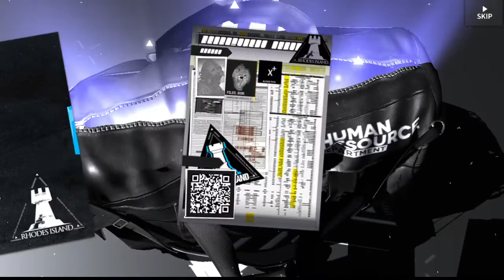Arknights​​ 明日方舟​​ アークナイツ​ [ARKNIGHTS] Nearl the Radiant Knight Daily Free pull!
Daily pull and song
 testing my luck
 one pull only anything can happen!